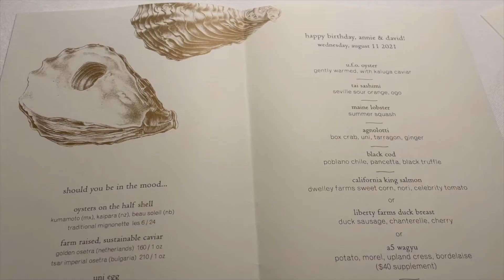Traveling to Los Angeles VLOG | Michelin 2 Star Restaurant: Providence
Hellooo! Hope everyone's week is going well. The last meal we had in Los Angeles was a Michelin Restaurant located in Hollywood called Providence. It was super delicious and the experience was great so I felt it it deserved its own video :) enjoy~